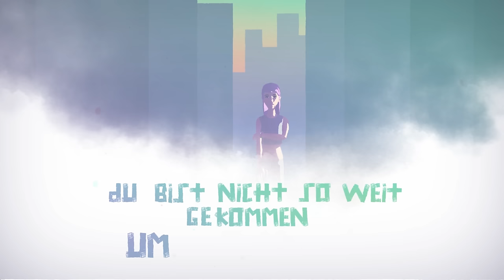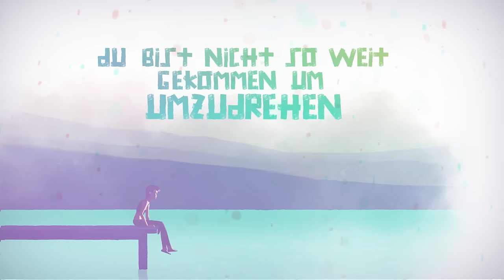LINA - Leicht (Lyric Video)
Lyrics:
Wenn du mit dem Gesicht auf dem Boden aufschlägst
Und der Dreck deine Wangen bedeckt
Es dich ganz plötzlich trifft, du dich selbst nicht erträgst
Weil der Schreck deine Hoffnung versteckt
Du bist nicht so weit gekommen, um aufzugeben
Denn genau jetzt tobt in deiner Brust das Leben
Also fixier nochmal dein Ziel
Und lass den Schmerz nicht mit dir spiel'n
Denn gerade wenn es dich verletzt
Weißt du, dass du nur daran wächst

Guck mal, wie du glänzt
Wenn du deine Grenzen sprengst, hua-ouh

Wenn es leicht wär', dann wär' es nicht so schön
Weil auf dem schwersten Weg
Das größte Glück entsteht
Wär' es einfach, was würde dich bewegen?

Also geh, geh, geh, geh, geh, geh, gehe
Also geh, geh, geh, geh, geh, geh, geh

Wenn du ganz ungebremst gegen Mauern rennst
Du dir wieder die Hände verbrennst
Du die Richtung nicht kennst oder wie du anfängst
Wenn der Zweifel dich von dei'm Weg trennt
Du bist nicht so weit gekommen, um umzudrehen
Denn in dir fängt dein Mut an zu beben
Also verlier' jetzt nicht dein Ziel
Und lass um dich alles passier'n
Denn mit jeder Hürde, die sie dir bring'n
Lernst du ganz einfach nur wie man springt

Lina Larissa Strahl ist Singer-Songwriterin und Schauspielerin (u.a. Bibi und Tina, The Lodge, Alle für Ella). Ihr gesangliches Talent begeistert seit Anbeginn ihre Fans mit Alben und Songs wie “Egoist”, “Egal”, “Hype”. Die besondere Bindung, die über die Jahre zwischen Sängerin und Fans entstanden ist, zeigt sich besonders bei LINAs Konzerten. Jedes Mal entsteht vom ersten Ton an eine Welle der Begeisterung, die alle trägt. Pure Euphorie! Alles gut! Alles rosa!